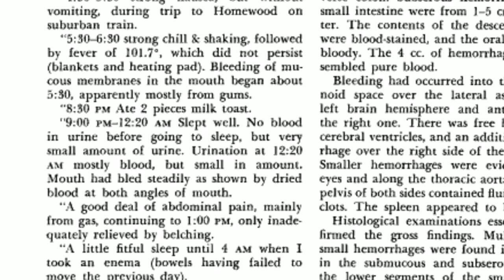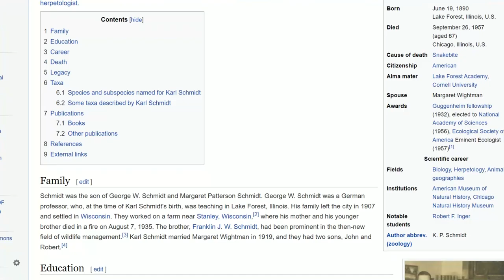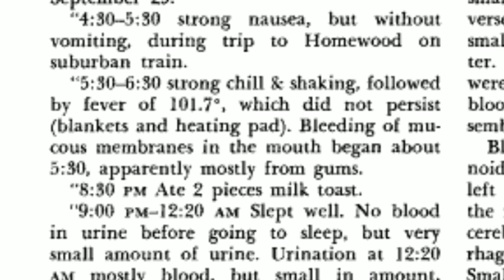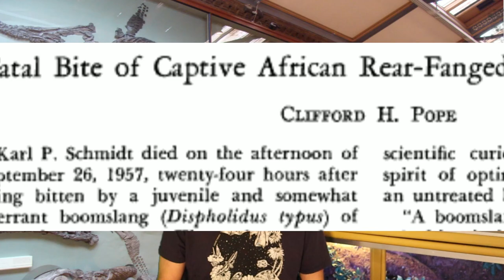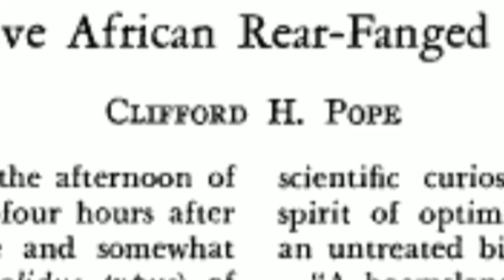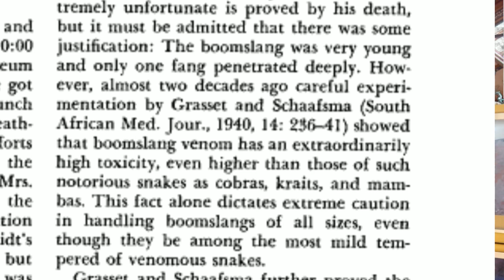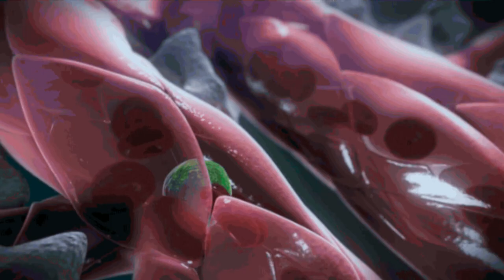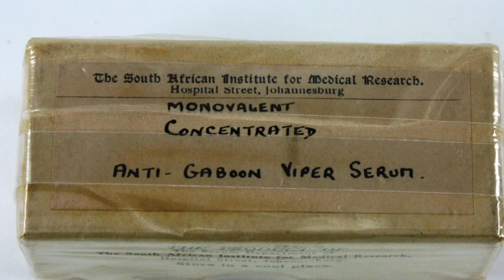Scientist Studies His Own Death By Snake Bite | Herpin Hippie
Come along with me in this weeks video while we discuss the story of Karl Patterson Schmidt and his famous "Snake Bite Death Diary."

                          🦎🐍 Other Socials 🐊🐢

Death Notes: Pope, Clifford H. “Fatal Bite of Captive African Rear-Fanged Snake (Dispholidus).” Copeia, vol. 1958, no. 4, 1958, pp. 280–82. JSTOR,

Ecological animal geography

article=1011&context=yc_pubs

"No Known Restrictions: American Museum of Natural History, New York, ca. 1902 (LOC)" by pingnews.com is marked with Public Domain Mark 1.0.

"File:Fibrinogen to fibrin coagulation.svg" by 5-HT2AR is marked with CC0 1.0.

"File:Human fibrinogen 3GHG E domain.png" by 5-HT2AR is marked with CC0 1.0.